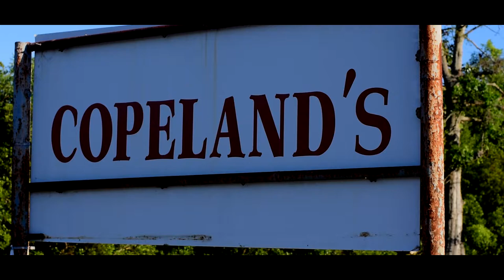Geaux Nitty - Stand On It (Dir. by Cvsmuuve)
Geaux Nitty with another hot single for all the folks who know how to Stand Alone in any situation. We got a lot more collabs in store for yall in the near future.

Artist Media
Geaux Nitty - IG, Facebook

Next video -